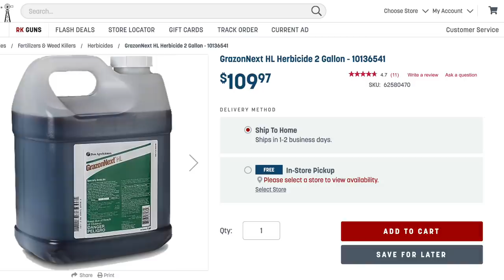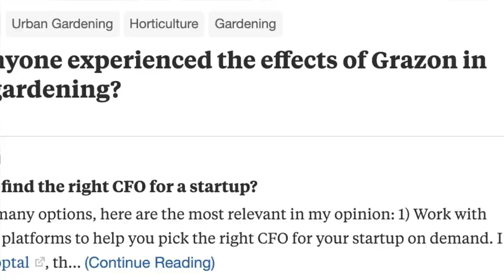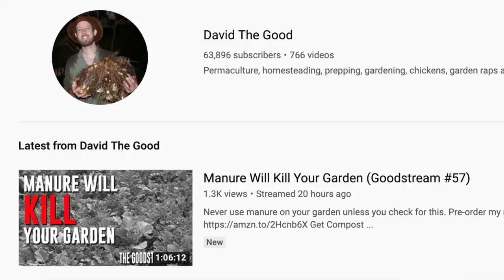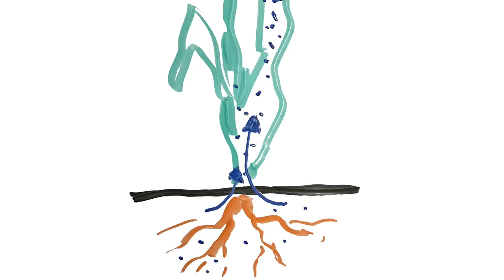WARNING! Herbicide Danger for Gardeners || Black Gumbo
ALL GARDENERS PLEASE BEWARE!

There is a danger lurking in unsuspecting places. I am not hyping, but warning all my gardening friends who may unwittingly or unknowingly kill their plants by using manure or hay contaminated with Dow Agrosciences "Grazon" or similar Aminopyralid herbicide.

Here is my update on my 2019 vegetable garden and the toll this herbicide is wreaking upon my plants. I purchased Coastal Bermuda Hay from Gulf Coast Equine and Pet in Friendswood, TX in the spring of 2019 for use a garden mulch. It swiftly stunted and poisoned my plants, limiting my yield dramatically and contaminating my soil for an uncertain time. I have been doing some research and this video explains my grim discoveries about this contaminant.

PLEASE DO NOT THINK IT CAN'T HAPPEN TO YOU.

This herbicide comes into our gardens in the form of fertilizer manure, bagged manure, humus, and bales of hay. These are very common gardening amendments often purchased in our neighborhoods, feed stores and home improvement centers.

This persistent aminopyralid herbicide does not quickly dissipate or break down after use by farmers and agricultural interests when they spray for broadleaf weeds in hay fields. Instead, it persists even through bovine and equine digestive tracts, on through manure, through the composting process, and eventually ends up in YOUR GARDEN, like it did mine and countless others, only to kill our plants.

Though it is claimed by many larger interests, universities, and agricultural extension offices to be harmless after a brief period of time, this is not true. It is deadly to plants for several years in some cases, and costs home gardeners a year or more in plant production.

The continued use of this herbicide without careful disclosure to all consumers downstream is not only dangerous, but irresponsible business. Re-selling hays and manure contaminated with this herbicide is unethical, resulting in loss of investment and monetary interests. This is negligence at best, criminal at worst, and has unintended consequences far downstream. This is a terrible blight upon gardening and any farming operation unfortunate enough to be caught in the blast radius of this poisonous product.